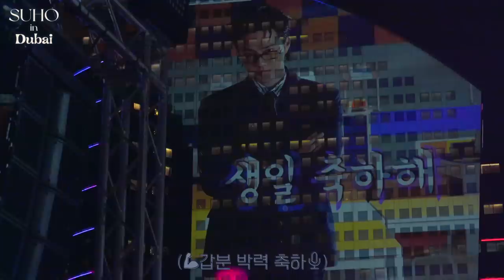SUHO in Dubai Pt.2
EXO Official